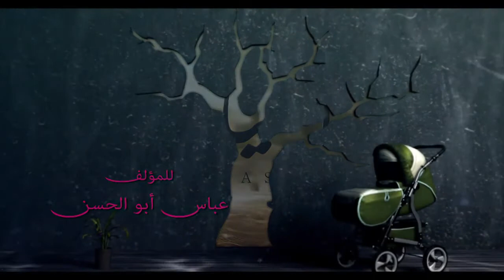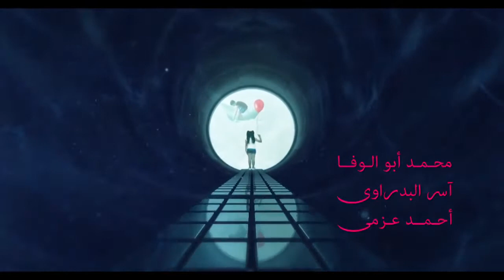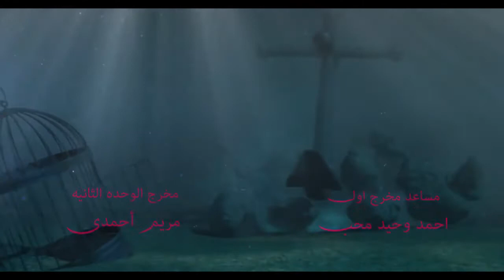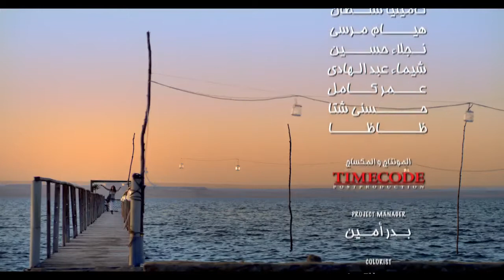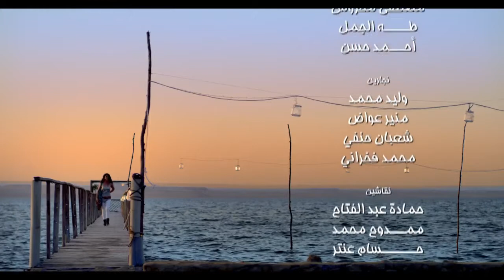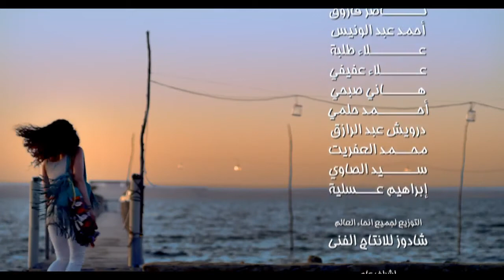مسلسل آسيا I الحلقة الثالثة والعشرون HD بطولة مني زكي Asia TV Series Episode 23I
"آسيا، مسلسل تلفزيوني مصري انتج وعرض بعام 2013 وتم بثه بشهر رمضان، أخرجه محمد بكير وكتبه عباس أبو الحسن.
قصة المسلسل:تدور أحداث المسلسل حول قصة فتاة تعمل في الرسم والفنون التشكيلية، ولكنّها تعاني في حياتها من زوجها الطبيب ، تبدأ الدرامة المسلسلية عندما تتعرض اسيا لصدمة نفسية نتيجة لوفاة ابنها الصغير امام عينيها فتفقد الذاكرة هروبا من هذا الحدث الاليم ، فتتغير حياتها تماما وتتوالى الأحداث.